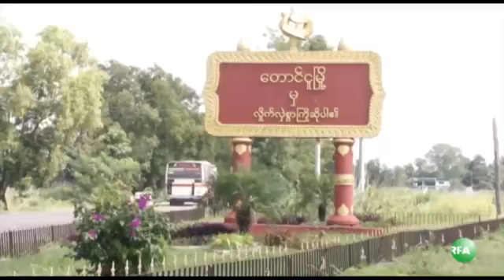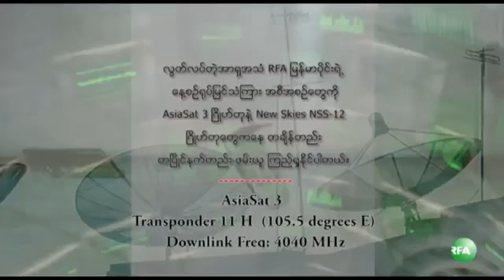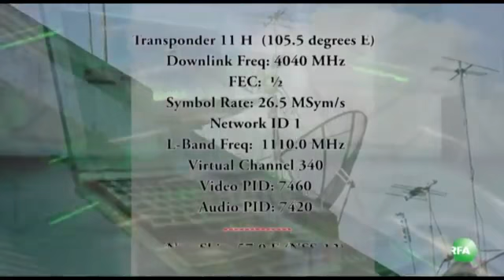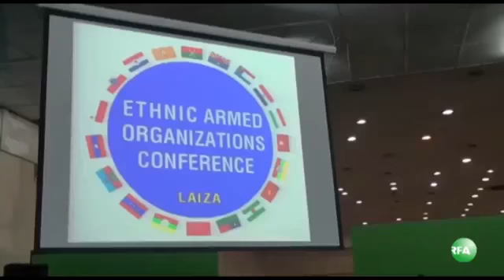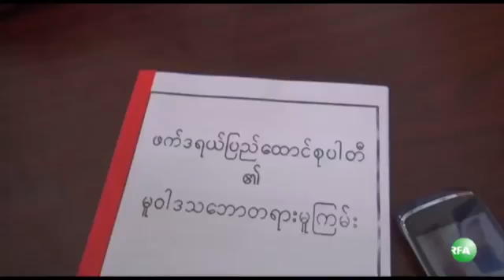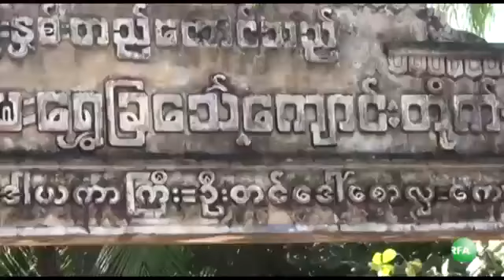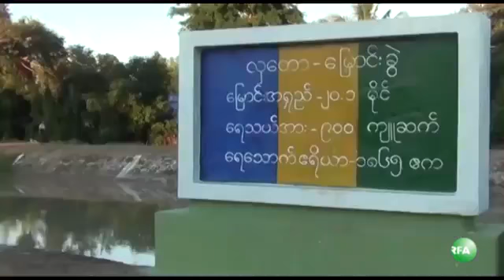RFA Burmese TV 2013 November 1